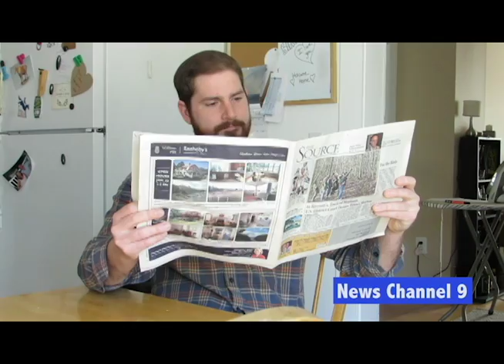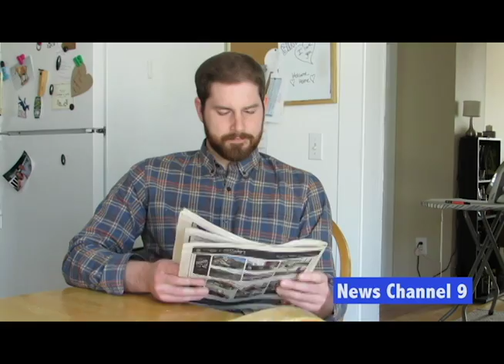Melby - News Story